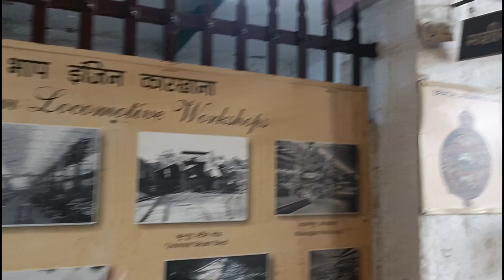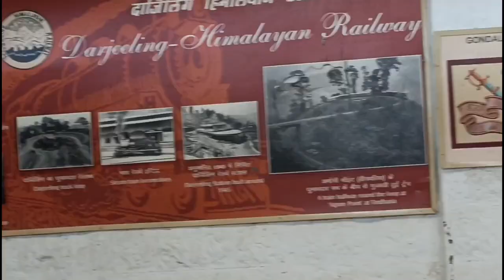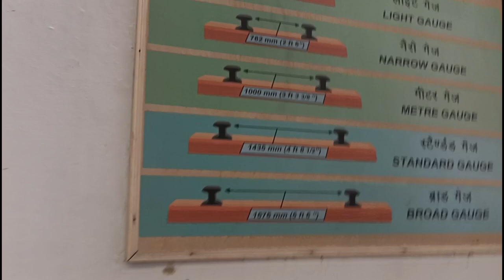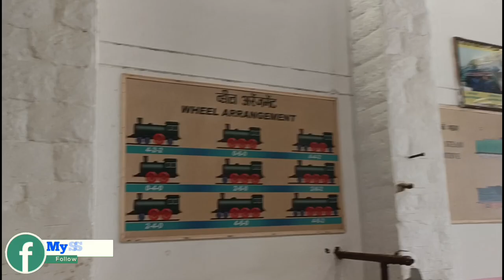भाफ के इंजन 🚂 | world's oldest steam engine 😱 | Fairy Queen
world's oldest steam engine 😱